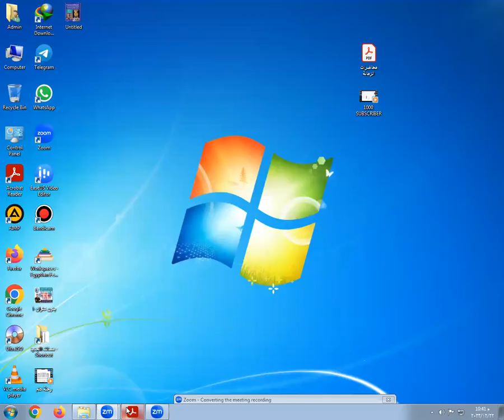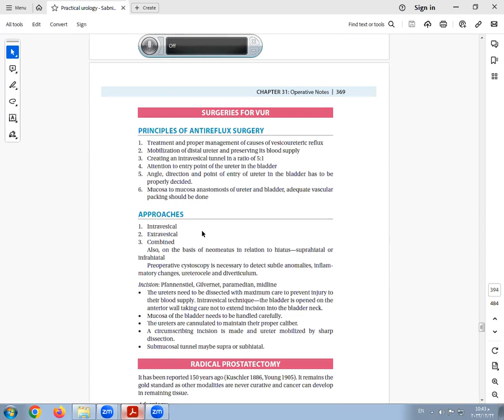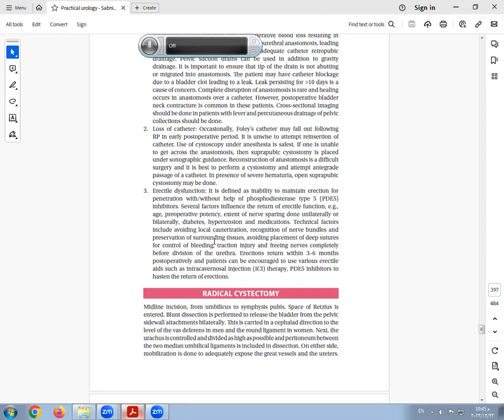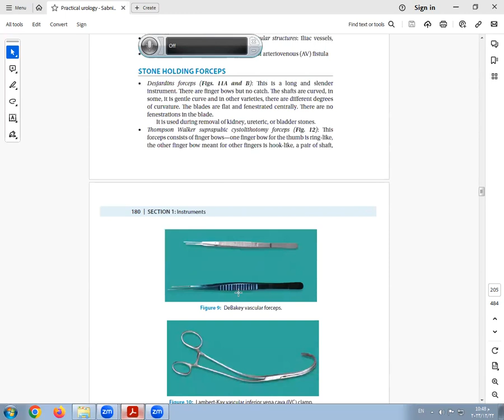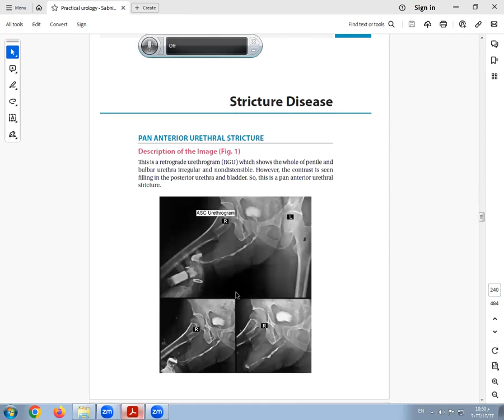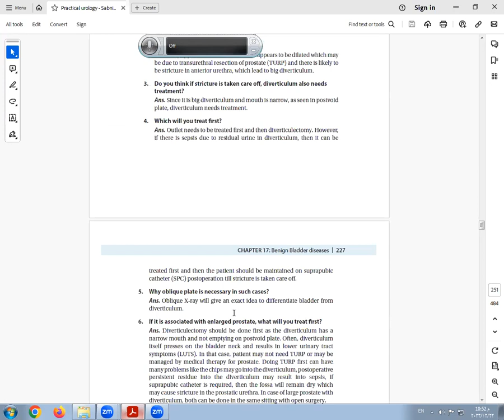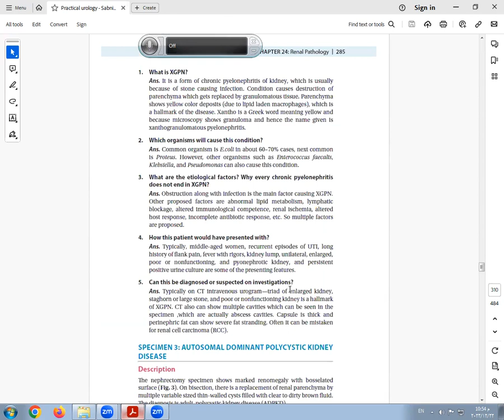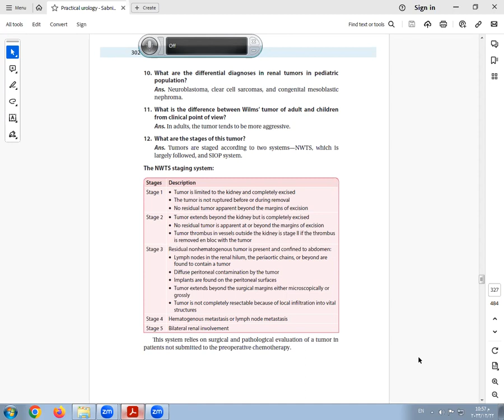3rd part zamala exam review 4 ا.د. /محمود ليمون د/محمد منتصر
الجمعة 22 ديسمبر 2023